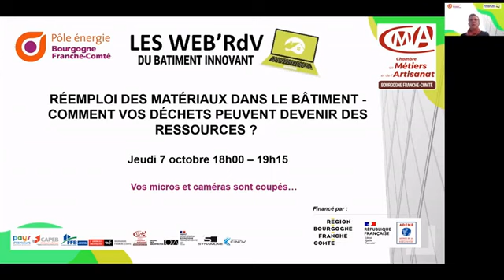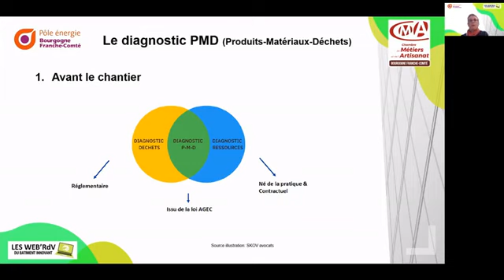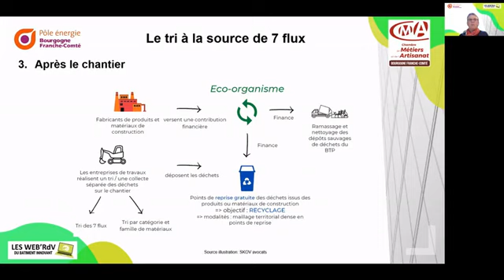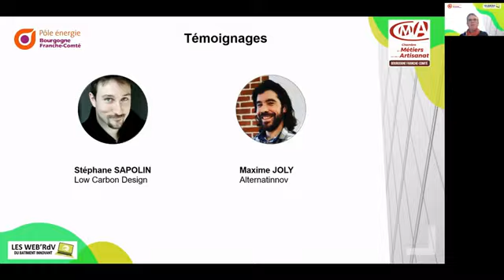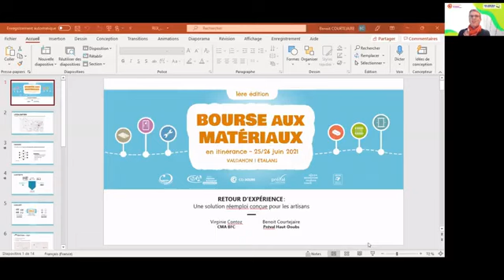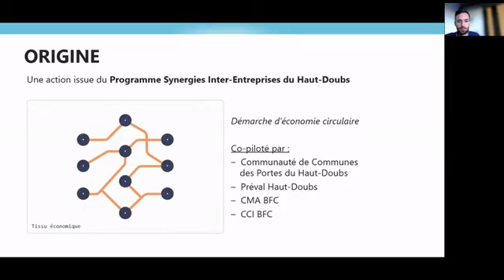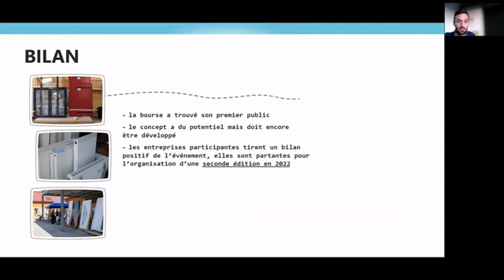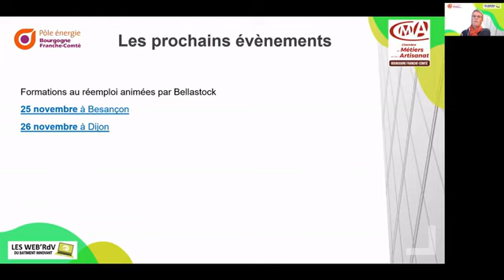Bâtiment innovant : le réemploi des matériaux dans le bâtiment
Réemploi des matériaux dans le bâtiment : comment vos déchets peuvent devenir des ressources ?

Pour en savoir plus sur nos offres en transition écologique et énergétique